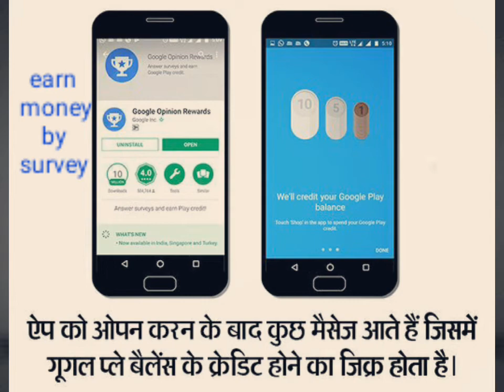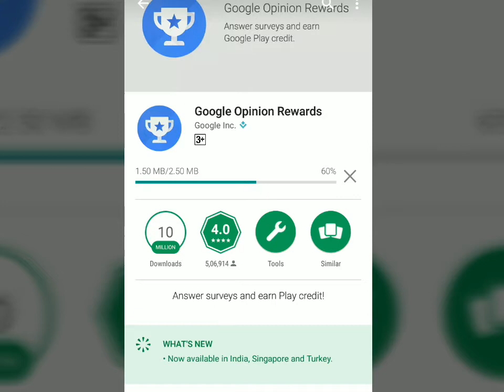Earn money by Google app | google opinion reward apps | गूगल से कैसे कमाये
पुलिस ने आखिर क्यों मना किया
सपना चौधरी को.

कृपया वीडियो पूरा देखें
Google की इस apps से घर बैठे कमाये
सिर्फ सर्वे देखकर
बहुत ही आसान है कमाई करना